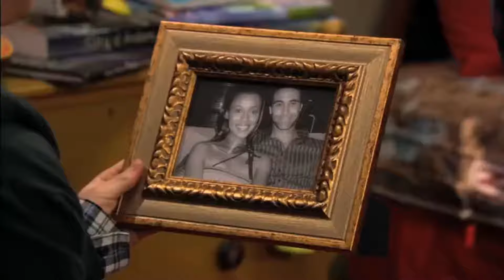Pair of Kings S01E01 Return of the Kings Part 2